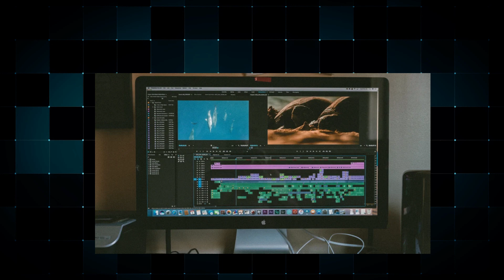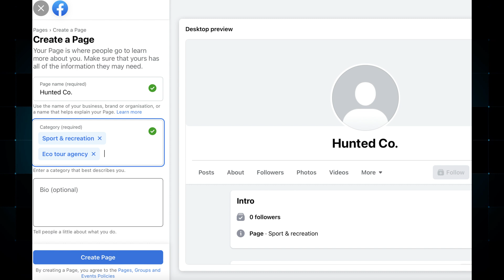Earn money with Facebook by movie clip with proof 2024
Welcome to my video, 'Earn money with Facebook by movie clip with proof 2024'. Have you ever seen videos claiming you can make thousands or even lakhs of rupees by simply uploading movie clips on Facebook? Many YouTube videos promote this idea, making it seem like an easy way to get rich quickly. But in this video, I reveal the truth behind these schemes and how people are being deceived by these fake claims.

I take a deep dive into how these so-called 'gurus' manipulate views and engagement, showing you false proofs of income that lure innocent people into believing that they can earn money effortlessly. I'll explain the risks involved, the potential legal issues, and why Facebook's monetization policies don't work the way these videos suggest.

If you've ever been curious or tempted by these 'get rich quick' methods, this video is for you. Stay informed and don't fall victim to these scams! Make sure to watch till the end for practical tips on how to identify real opportunities and avoid falling into traps that waste your time and money.

स्वागत है मेरे वीडियो 'Earn money with Facebook by movie clip with proof 2024' में। क्या आपने कभी ऐसे वीडियो देखे हैं जो दावा करते हैं कि आप केवल मूवी क्लिप्स फेसबुक पर अपलोड करके हजारों या लाखों रुपये कमा सकते हैं? कई यूट्यूब वीडियो इस तरीके को प्रमोट करते हैं और इसे बहुत आसान कमाई का जरिया बताते हैं। लेकिन इस वीडियो में, मैं आपको इन स्कीम्स के पीछे की सच्चाई बताऊंगा और कैसे लोग इन झूठे दावों के द्वारा धोखा खा रहे हैं।

मैं आपको दिखाऊंगा कि ये तथाकथित 'गुरु' किस तरह से व्यूज़ और एंगेजमेंट में हेरफेर करते हैं, और आपको नकली कमाई के प्रमाण दिखाते हैं ताकि आप इस झांसे में आ जाएं कि आप भी बिना मेहनत के पैसे कमा सकते हैं। साथ ही, मैं आपको यह भी समझाऊंगा कि इन तरीकों के पीछे क्या जोखिम हैं, कानूनी परेशानियां क्या हो सकती हैं, और फेसबुक की मोनेटाइजेशन पॉलिसी वास्तव में कैसे काम करती है।

अगर आप भी कभी इन 'जल्दी अमीर बनो' जैसे तरीकों के बारे में सोच रहे हैं या इनसे आकर्षित हुए हैं, तो यह वीडियो आपके लिए है। सचेत रहें और इन स्कैम्स से बचें! अंत तक वीडियो देखें ताकि आपको असली अवसरों और नकली दावों को पहचानने में मदद मिल सके, जो आपका समय और पैसा बर्बाद कर सकते हैं।

और कमेंट में बताएं कि क्या आपने भी ऐसे स्कैम्स का सामना किया है या आपके पास कोई सवाल हो।